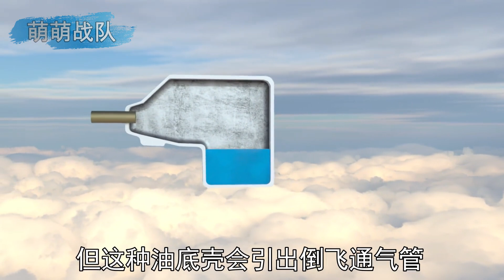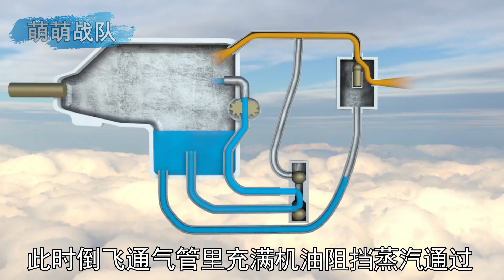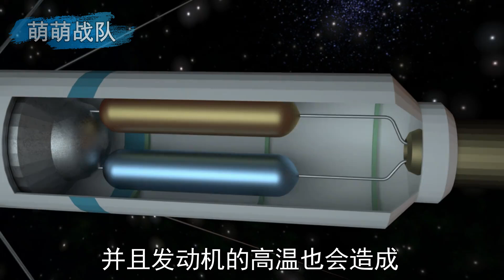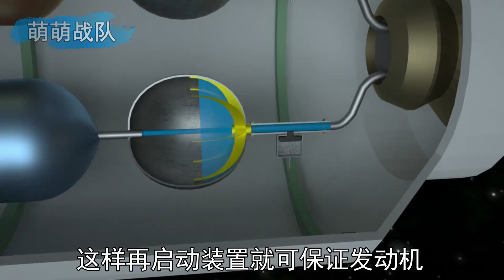飞机倒飞是如何供油的？揭秘巧妙的倒飞油箱！ 【萌萌战队】